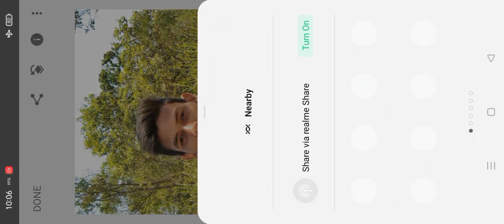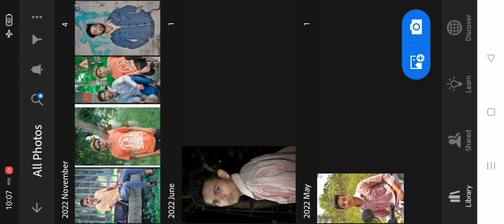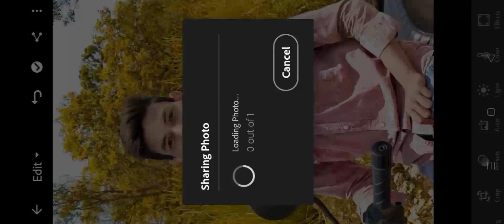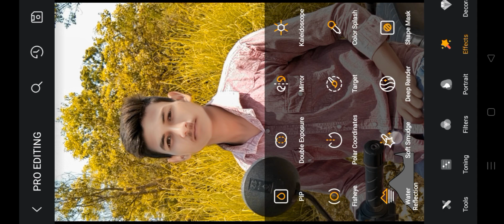Face smooth photo editing only 4 stape me photo edit kare Lightroom se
photo editing
photo edit
background colour change
mobile ka photo kise change kare
new photo edit
background edit
face smooth photo editing
photo editing kise kare
photo edit kise kare